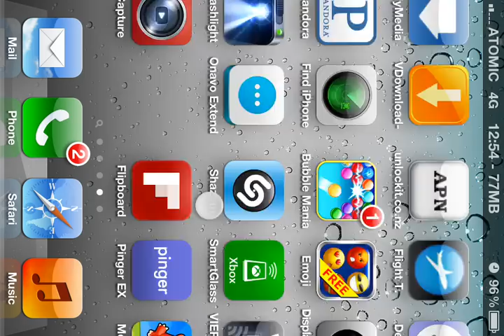Clash of clans: high lvl raid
Attacking a base with only low twit characters